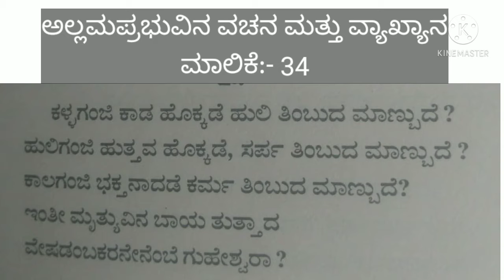ಡಾ ಎಸ್ ಪುಟ್ಟಪ್ಪ ಮುಡಿಗುಂಡರವರಿಂದ ಅಲ್ಲಮಪ್ರಭುವಿನ ವಚನ ಮತ್ತು ವ್ಯಾಖ್ಯಾನ ಮಾಲಿಕೆ:- 34